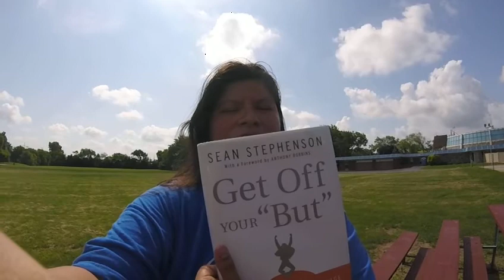Happy 4th of July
What does the 4th of July mean to you? Wanted to wish a Happy 4th of July. This is the book that I will be starting to read once again.